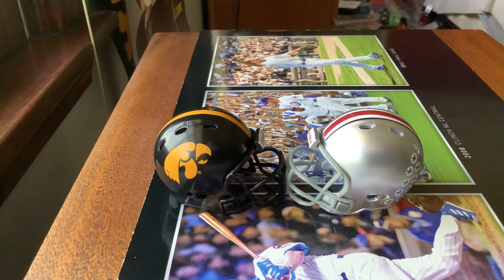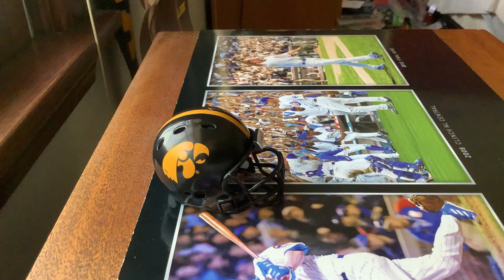Iowa Ohio State Prediction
Here is the newest @IowaHawkeyesOfficial football prediction video. After a week of RJ is back to predictions this week for @IowaHawkeyesOfficial VS @ohiostatefb. He doesn’t agree that @ohiostatefb is going to blow out @IowaHawkeyesOfficial by 29 points. He likes that both teams are ranked top 10 in offense and the other being top 10 in defense. So he sees @IowaHawkeyesOfficial scoring a touchdown and a field goal. We will see what happens tomorrow. I hope everyone enjoys the video.